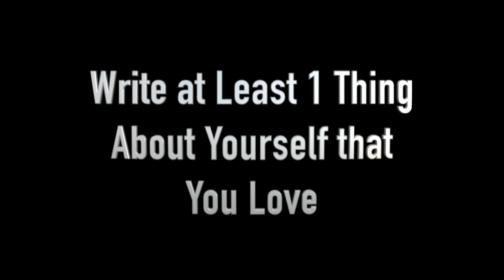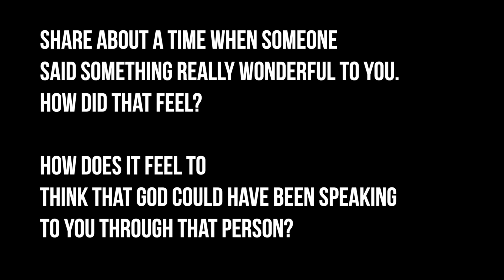Wednesday Voices 02 - Worship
COVID has challenged us to think differently about how we learn and grow and connect with one another in meaningful and faithful ways. Join us for Wednesday Voices on Wednesdays evenings this fall for a very brief conversation jumping off point that is still becoming. These are crafted with families with confirmation youth in mind, but it’ll be fodder for ministries and small groups.

What Wednesday Voices is…a simple invitation to gather with those you are living with and engage with one another. A chance to pause each week together. A time to connect with the big questions, learning, loving and growing together in our faith and with community.

We invite you to tune into our Wednesday Voices video each week at 6:30pm. We encourage you to bring a pen and piece of paper to jot down your thoughts throughout the video. Following the video, engage in a discussion with those around you either using the discussion prompts below or what thoughts come to your mind.